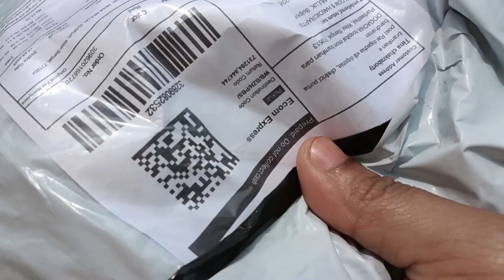আজ হঠাৎ দুই ভাই কী করছে😲?? বাবান তা হলে শিখেই গেলো ice cream বানানো। 😍❤️